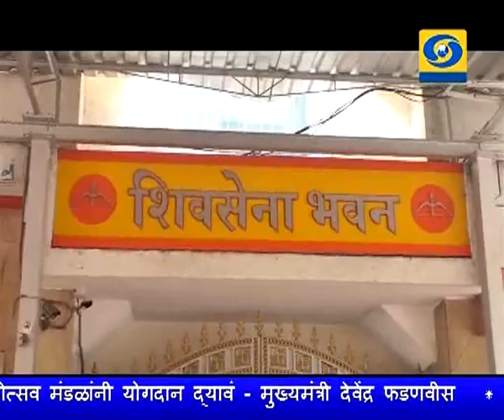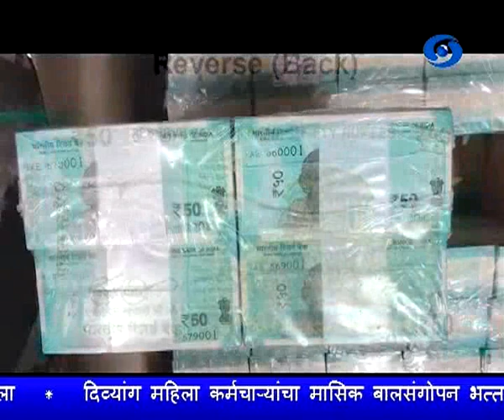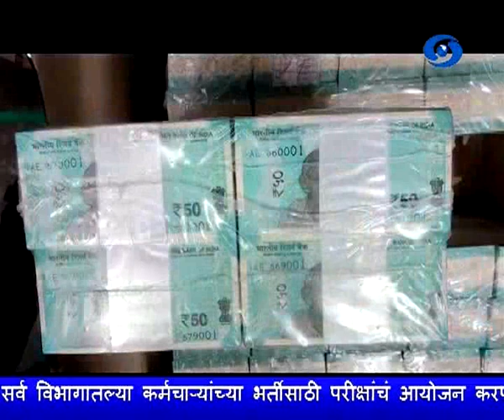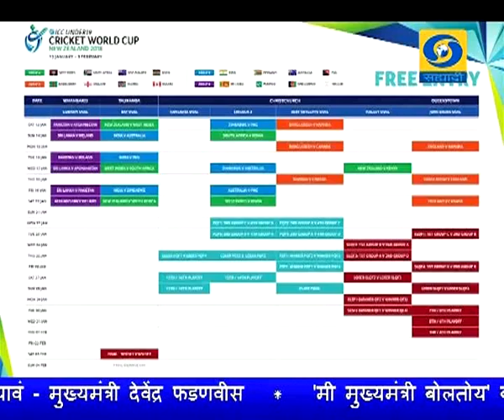सकाळी साडेआठच्या बातम्या, दूरदर्शन सह्याद्री वाहिनी (१९ ऑगस्ट २०१७)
ठळक बातम्या. लोकसभेच्या आगामी निवडणूकांमध्ये पक्षाच्या खासदारांची संख्या दुप्पट करण्याच्या दृष्टीनं शिवसेनेची मोर्चेबांधणी

संयुक्त जनता दलाची आज पाटण्या महत्वपूर्ण बैठक, रालोआमध्ये सहभागी होण्याची शक्यता

बार्सिलोना इथं झालेल्या दहशतवादी हल्ल्यामध्ये मुख्य सूत्रधार मुसा अकबीर याची ओळख पटली असल्याचा सुरक्षादलाचा दावा

५० रुपयाची नवी नोट लवकरच चलनात येणार

आयसीसीच्या एकदिवसीय क्रिकेट सामन्याच्या जागतिक क्रमवारी भारताचा विराट कोहली अव्वलस्थानावर

बिहार, आसाम, पश्चिम बंगाल मधील पूरस्थिती गंभीर आत्तपर्यंत दीडशे जणांचा मृत्यू